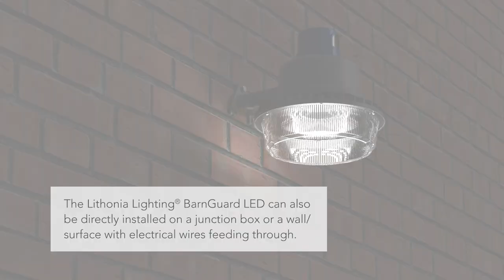The Lithonia Lighting® BarnGuard LED Security Light Easy Installation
The Lithonia Lighting® BarnGuard LED security light has it all with its white light, high CRI, instant-on and low energy consumption. Easy installation on a pole or on a wall, with either the arm accessory or direct mount. These benefits come at a very affordable price, making BarnGuard a no-brainer upgrade. While more modern forms are available, the BarnGuard keeps the classic aesthetic and always looks the part.